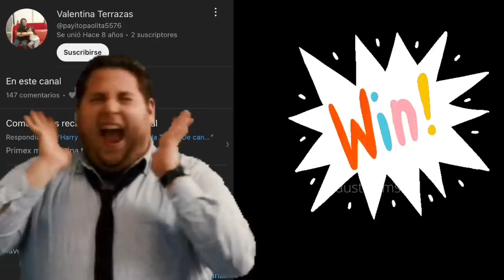Shakira y Tom Cruise En Formula 1 | Piqué Planea Algo Muy Malo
Shakira y Tom Cruise formula 1
Tom cruise and Shakira
Piqué

HOLA 👋 AQUI TE DEJÓ MI